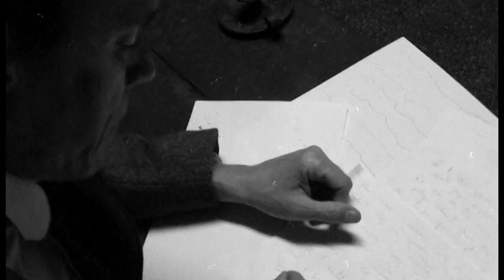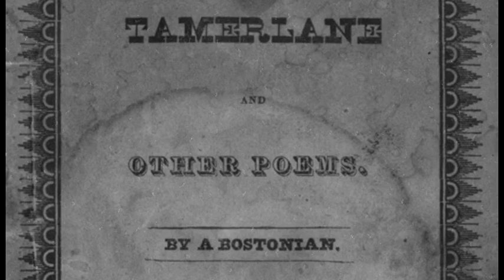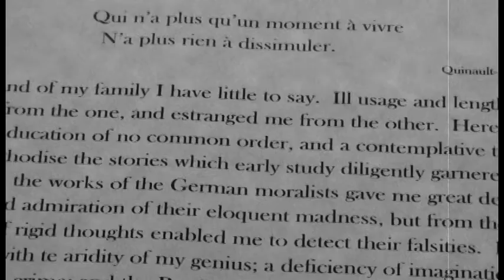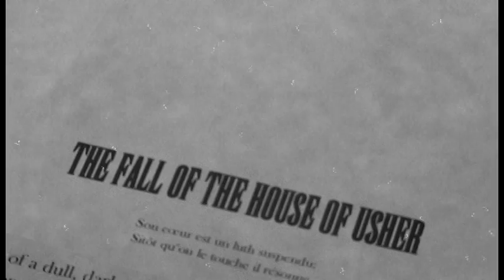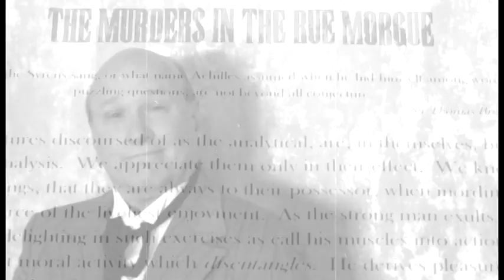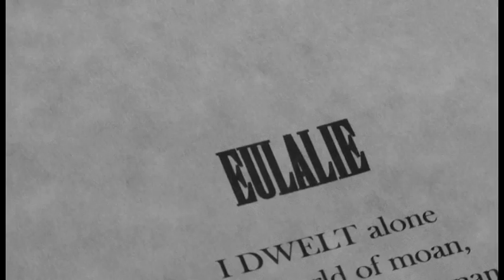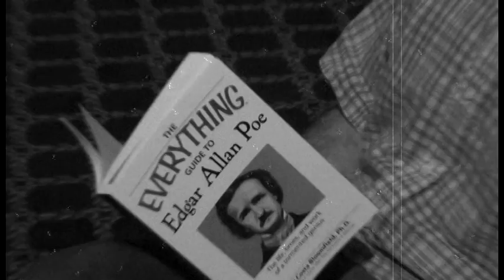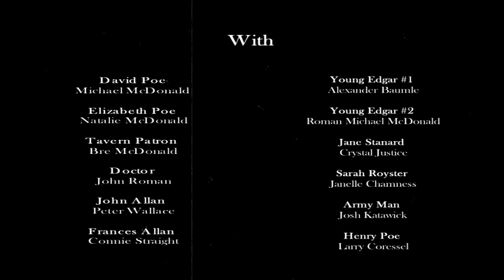EDGAR: A Mesmeric Passage Into The Life Of Edgar Allan Poe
This short film is the beginning segment of the stage show EDGAR: A Mesmeric Passage Into The Life of Edgar Allan Poe.
Produced in 2011 by Edgar Over America and Springfield Stageworks
Directed by Wayne Justice
Starring Shane Smith as Edgar